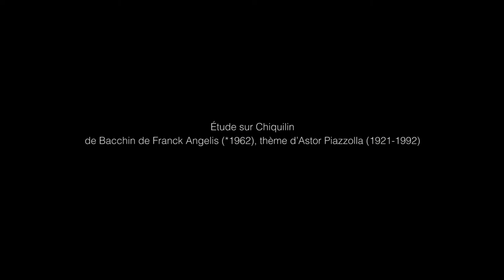Récitals 2020 • T4S • #10 J.Battello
🎼 Moment incontournable pour les jeunes artistes du Pôle d’Enseignement Supérieur de Musique et de Danse de Bordeaux, les récitals sont à la fois l’aboutissement d’un parcours de formation d’excellence et un véritable tremplin vers une carrière professionnelle. En octobre dernier, lors de deux soirées au Théâtre des Quatre Saisons, nos lauréats 2020 ont offert un programme musical éclectique mettant en lumière la maîtrise des langages techniques et leur sens de création.

✨ Découvrez le récital de Jonas BATTELLO (accordéon)

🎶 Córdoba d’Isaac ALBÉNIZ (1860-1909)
Sonate K24 en La Majeur de Domenico SCARLATTI (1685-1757)
Étude sur Chiquilin de Bacchin de Franck ANGELIS (*1962), thème d’Astor PIAZZOLLA (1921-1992)